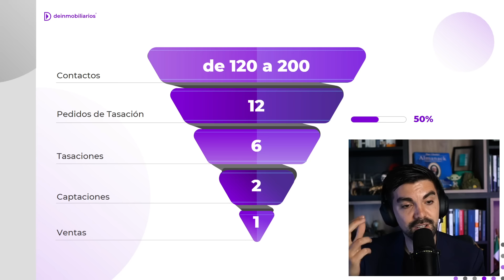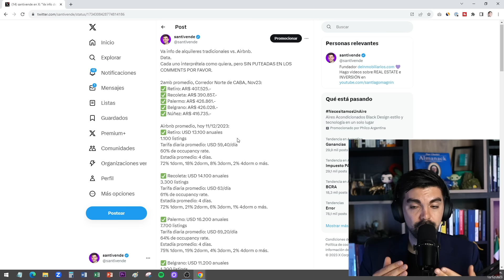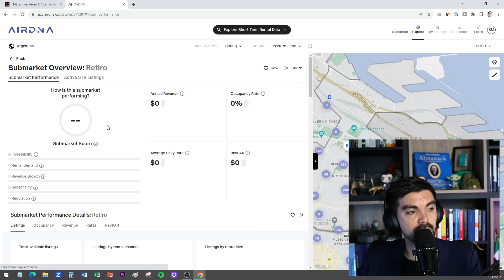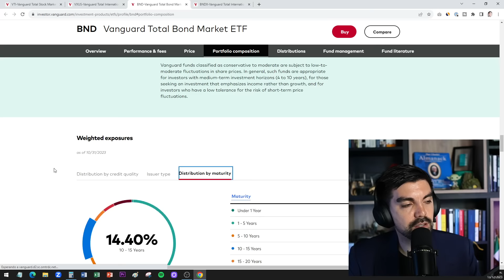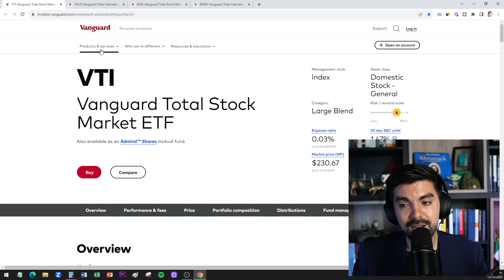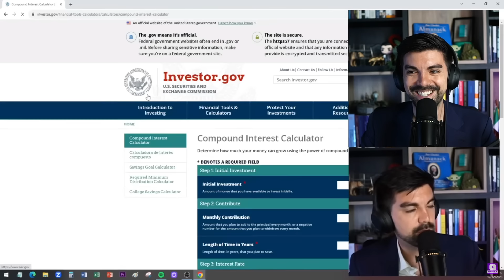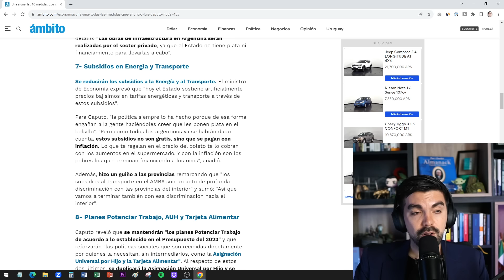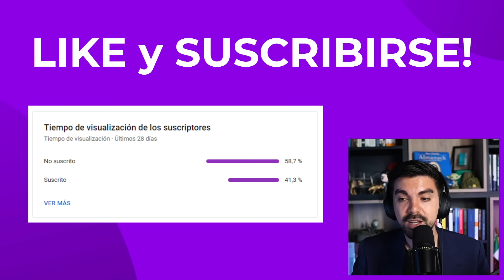☕ Un Cortado con Santi Magnin N°161 ☕ - Primero con JAVIER MILEI PRESIDENTE 🐍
👉 ¡Vamos todavía! Respuestas a las preguntas que teníamos pendientes. Hoy te traigo un video completo donde hablamos de marketing, ventas, inversiones y la situación económica actual en Argentina. Si sos emprendedor, inversor o simplemente alguien que quiere entender mejor el mundo financiero, ¡este video es para vos!

0:00 Primer cortado de Santiago Magnin con Javier Milei Presidente
2:47 Marketing y ventas: ¿Qué es lo más importante?
20:35 Qué conviene más: ¿Comprar un departamento en pozo o usado?
21:40 Qué hacer con tu propiedad: Alquiler tradicional o temporal (Airbnb)
43:32 5 ETF para cubrir el mercado
48:26 Cómo operar en ETF, acciones o bonos de Estados Unidos desde Argentina
53:54 Que piensa un inversor de verdad de las Cripto.
1:08:55 Cómo interpretar el interés compuesto en las inversiones
1:11:37 Las primeras medidas de Caputo y Javier Milei
1:24:10 Semáforo inmobiliario Diciembre 2023

Vamos a comenzar respondiendo una de las preguntas más comunes: ¿Qué es más importante, marketing o ventas? Te explico por qué considero que hacer buen marketing y branding puede superar las habilidades de venta tradicionales, sobre todo en el rubro inmobiliario. Vamos a desglosar el embudo de conversión que usamos en Deinmobiliarios y cómo podés aplicar esta estrategia para mejorar tus resultados.

Además, entramos en detalles sobre ETFs que recomiendo para seguir al capitalismo. Estos son VTI, VXUS, BND y BNDX, cuatro opciones que te permiten invertir en miles de empresas y bonos globales. ¡Te explico cómo armar una cartera diversificada y por qué esta estrategia es apoyada por Warren Buffett!

También abordamos el tema de los Airbnbs versus alquileres tradicionales. Analizamos datos reales sobre la rentabilidad de Airbnb en Buenos Aires y cómo estos se comparan con los alquileres de toda la vida. Si estás considerando invertir en propiedades, esta parte del video es esencial.

Por último, no podía faltar un análisis de las medidas económicas más recientes en Argentina y cómo podrían afectar al mercado inmobiliario y a las inversiones en general. ¿Qué impacto tendrán los cambios en el dólar oficial, los subsidios y las nuevas políticas laborales? ¡Te lo cuento todo en detalle!

Temas principales que tocamos en el video:

✔️ Marketing vs. Ventas: ¿Qué es más importante y por qué?
✔️ Embudo de conversión en Deinmobiliarios: Cómo mejorar tus resultados.
✔️ ETFs recomendados (VTI, VXUS, BND, BNDX): Cómo seguir al capitalismo con una cartera diversificada.
✔️ Airbnb vs. Alquileres tradicionales: Rentabilidad y análisis comparativo.
✔️ Medidas económicas en Argentina: Impacto en el mercado inmobiliario y las inversiones.

No te pierdas este video lleno de contenido útil y práctico para llevar tu conocimiento financiero al próximo nivel.

Si estás buscando un cambio o empezando en el rubro inmobiliario y lo que escuchaste en esta charla hace match con tu personalidad, postulate o WhatsAppeame al y súmate a la red de nuevos inmobiliarios